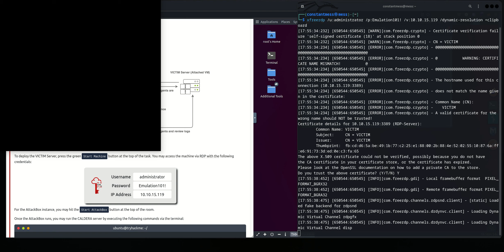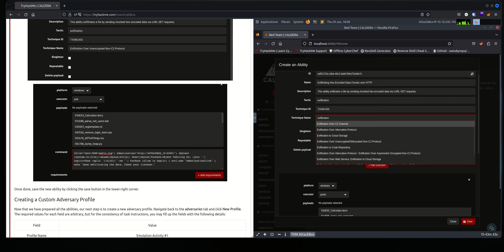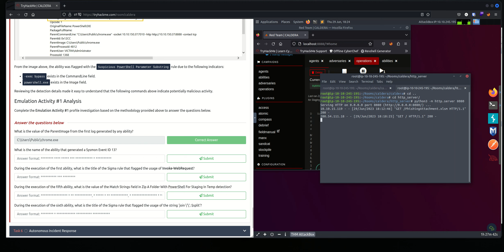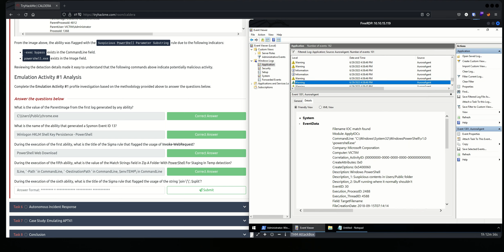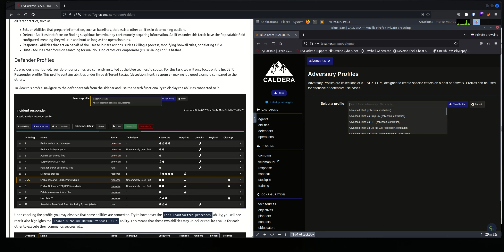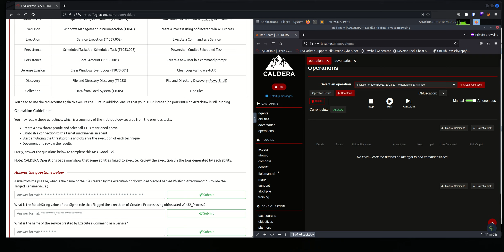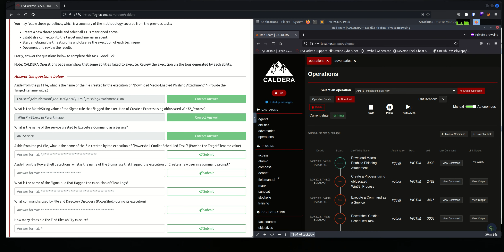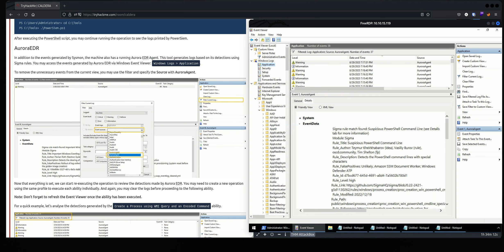CALDERA TryHackMe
Leveraging CALDERA to emulate various adversarial activities for detection capability testing.